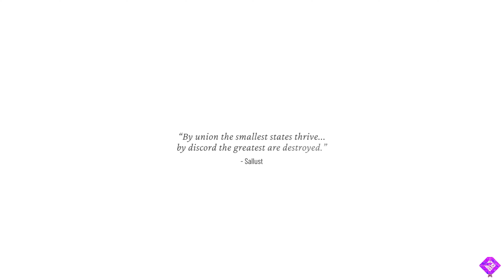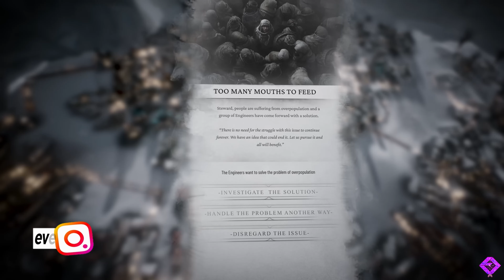TOP 5 Upcoming GAMES | SEPTEMBER 2024 | Don't Miss | 4K 60FPS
As SEPTEMBER is about to arrive. Here's the top 5 upcoming GAMES launching next month. These GAMES are short listed best from the best. If you are looking for fantastic GAMES in SEPTEMBER 2024, then of course look forward to it, as we have included TOP 5 best launches of next month.

TIMESTAMPS ⏱️
00:00 – 5th GAME
02:20 – 4th GAME
04:33 – 3rd GAME
07:26 – 2nd GAME
09:13 – 1st GAME

Checkout our other CONTENTS:/

Thnkx for ur visit,